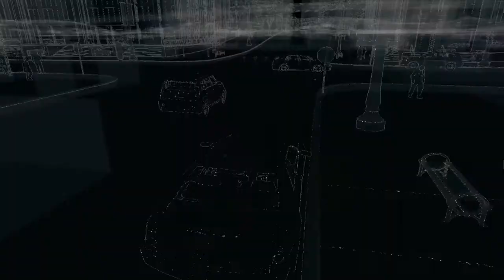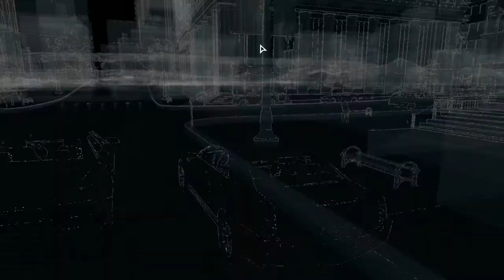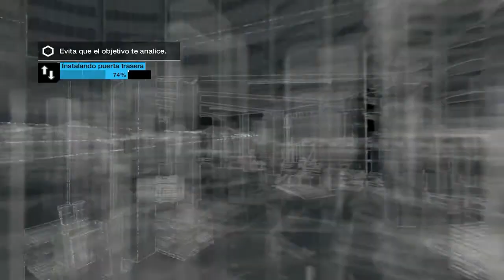HAY QUE SER PRINGAO!! | Watch Dogs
Like si os ha gustado, ayuda mucho! ^^

Mi skype: smacegameplaysyt